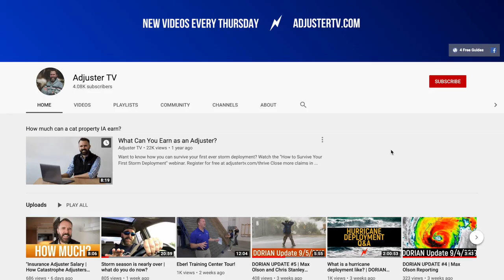Insurance Adjuster Teams | The Best Way to Run Claims as a TEAM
👉🏻👉🏻The FASTEST way to get working as an adjuster: Beginners Guide to a Claims Adjuster Career 👈🏻 👈🏻 IA Teams Facebook Group (my buddy Jaz)

WHAT IF...

You were really really good at Xactimate - super fast, can find anything in there almost instantly, can troubleshoot when things break, and you can type really fast and do great reports..

And..

Your friend was awesome at scoping and talking to insureds and taking pictures..

And you guys got together to run claims.  Wouldn't that be sweet!?  You could stay in the truck and your friend could walkie-talkie their scope back to you and text you photos and by the time they were done looking at a house, you could hand them an estimate out the window and they could go and settle up with the insured on site and BOOM DONE.

I know several adjusters who do this - usually with their spouse so that the money they earn just goes to both of them.

Learn how in this video from AdjusterTV.